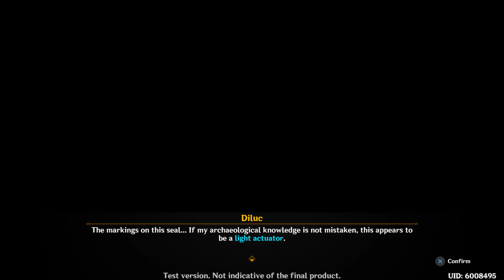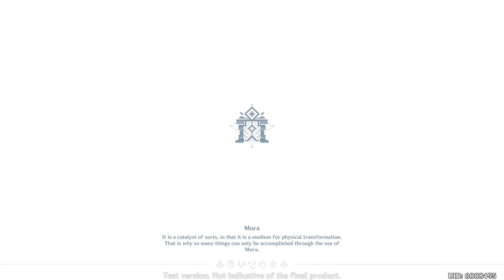Degustação: Genshin Impact Final Closed Beta PS4 - Parte 14